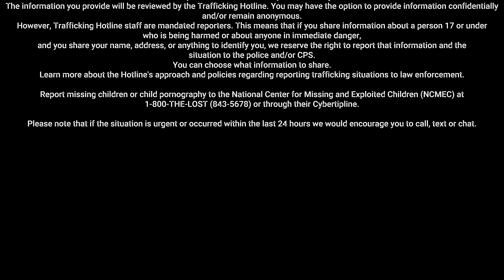Rag Doll - Aerosmith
00:00 National Human Trafficking Hotline
00:12 AI Generated Pictures
03:59 Report Human Trafficking Information
04:10 Report Exploited Children Information